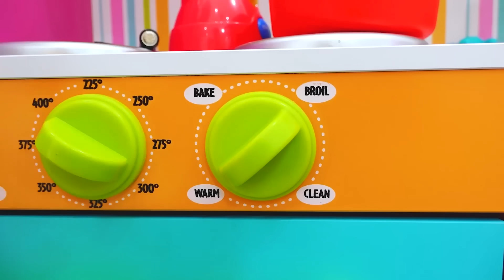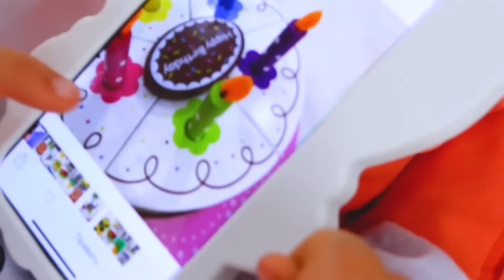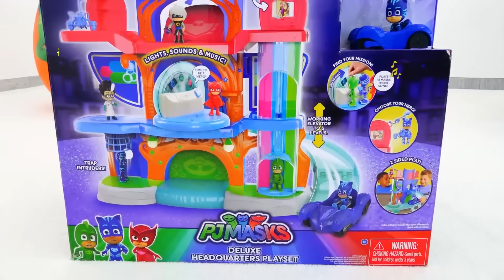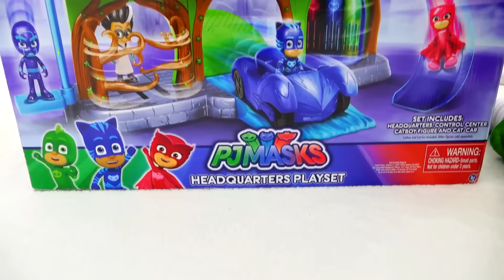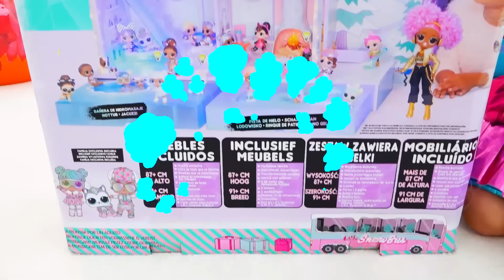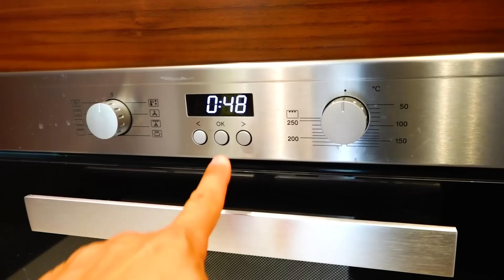블라드와 니키 놀이 장난감 카페-아이들을위한 컬렉션 영상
구독하세요!